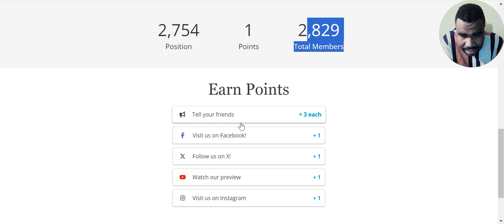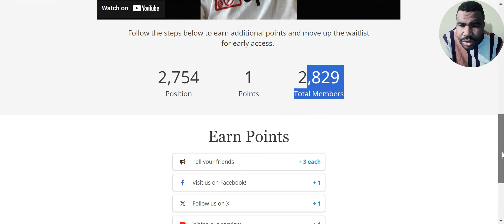Earn $10-$200 Monthly with UPAID: Take Charge of Your Ads Today!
Maximize your online earnings simply by managing the ads you see! UPAID lets you take control of your ad preferences and pays you for it. Learn how you can make $10-$200 each month with this innovative browser extension. This video will guide you through setting up UPAID and optimizing it for maximum earnings. Don't miss out on easy money – start today!